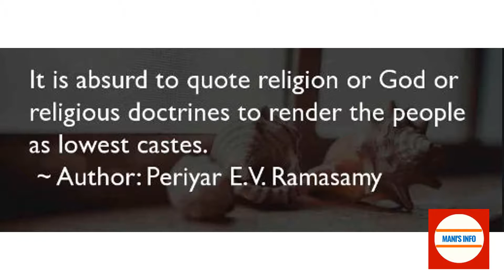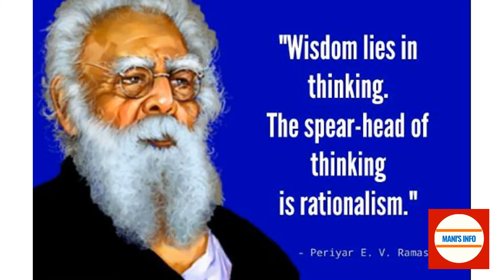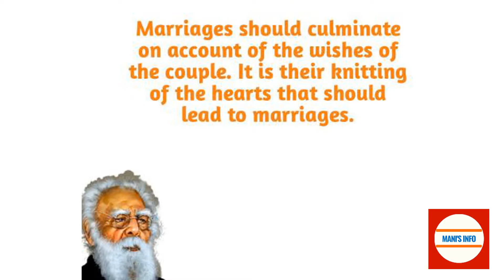Thanthai Periyar Biography in Tamil | E.V.Ramasamy | தந்தை பெரியார் ஈ.வெ.இராமசாமி வாழ்க்கை வரலாறு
Thanthai Periyar Biography in Tamil
Biography of Thanthai Periyar E.V.Ramasamy in Tamil
 தந்தை பெரியார் ஈ.வெ.இராமசாமி வாழ்க்கை வரலாறு
Biography of Periyar in Tamil
தந்தை பெரியாரின் வாழ்க்கை வரலாறு
Father of Dravidian Movement
Life history of Periyar in Tamil
Thanthai Periyar life history
பெரியாரின் வாழ்க்கை வரலாறு
E.V.Ramasamy
Self-respect movement in Tamil
History of Periyar in Tamil
e.v.ramasamy history in Tamil
பெரியார்
ஈ.வெ.இராமசாமி